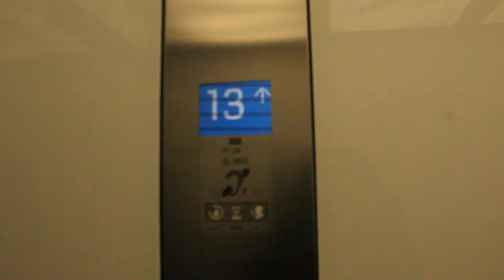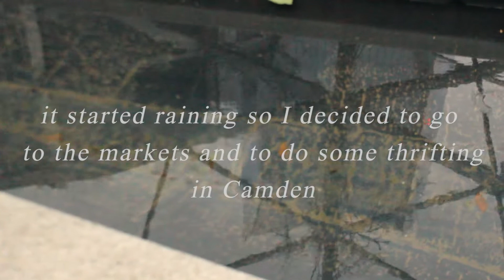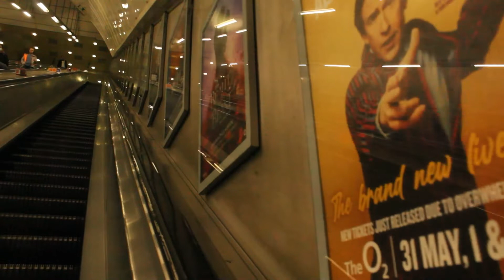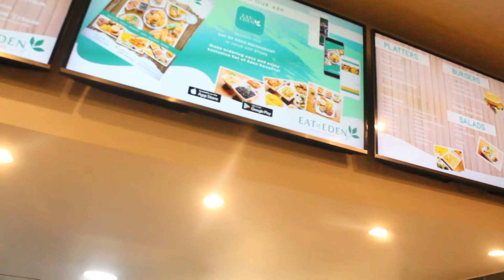Realigning with greater Truths, Travel, Journaling & Pure Laughter | Surviving London Series Ep 1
Hey Everyone long time no see, let me know how you have been recently! I am back from my month off of Youtube with new foundations, greater intentions and a well met heart.

"THE ONLY TRUE WISDOM IS KNOWING YOU KNOW NOTHING" - SOCRATES

In the first half of this video I enjoy a full on, random and wholesome day wondering the streets and playing around the hot-spots in London. I eventually end up thrifting in Camden Town and dancing in the shop with a bunch of high energy girls who I'd never met before and now will never forget!

In the second half of the video I really bare my heart and open up about the mistakes I have made, even getting somewhat emotional... To anyone who needs to hear this mistakes are valid and are much more powerful when you set the conscious intention to learn from them and rectify them. It is never too late to make amends; Will you let your ego get in the way of this healing process? For your own sake, I hope not, healing from mistakes and rectifying them is pure transmutational alchemy. I hope that in you choosing self, over ego you indeed become the alchemist you need for your own reality.

TIME STAMPS:
00:00 - 00:42 INTRO
00:42 - 04:13 INTENTIONS
04:13 - 07:53 WHOLESOME DAY
07:53 - 13:38 REFLECTIONS
13:38 - 14:44 OUTRO

The Places I Visited in this Video:
The Garden at 120.
Sky Gardens (Walkie Talkie Building)
Eat of Eden - Shepherd's Bush

In honour of mental health awareness month, May 2022.

MUSIC
With Love Session Heather Woods Broderick - SoundCloud
Her Light (Joey Kay's Slowed Edit) - SoundCloud
Arya Tara by Le Wanski (The techno music we were dancing to in the thrift store, I had never heard it before and it was outside my comfort zone and I loved it, its actually lovely... give it a try and tell me what you think)